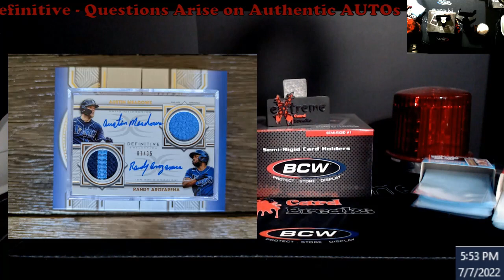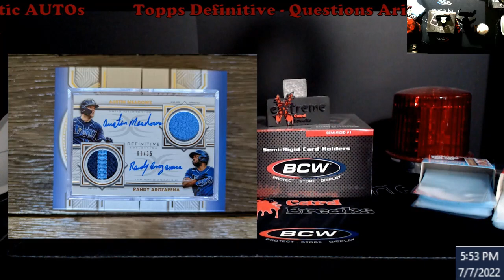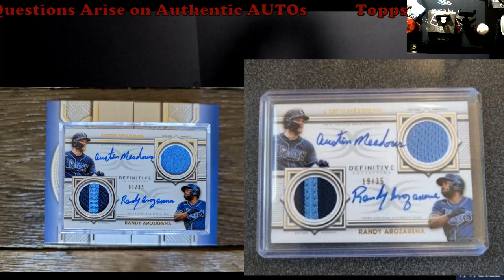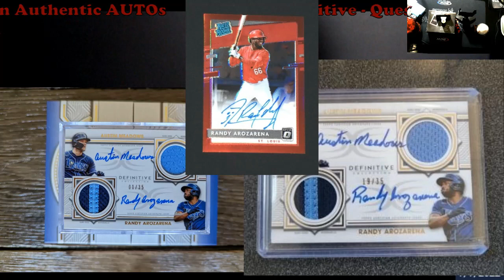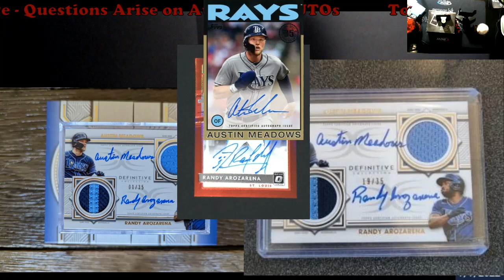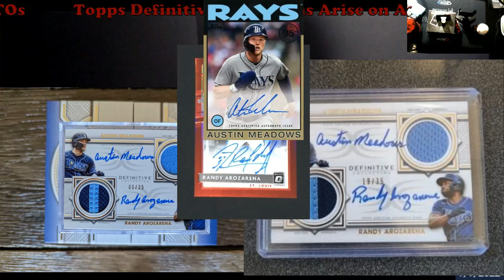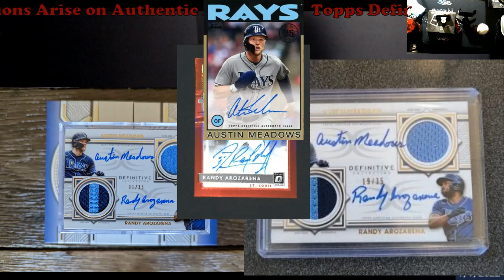2022 Topps Definitive - Questions Arise on Authenticity of Dual AUTO Card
2022 Topps Definitive - Questions Arise on Authenticity of Dual AUTO Card

1811 N Dixie Ave #104

Who do I collect:
Roberto Clemente
Michael Jordan
Nolan Ryan
Sidney Crosby
Vintage Cards